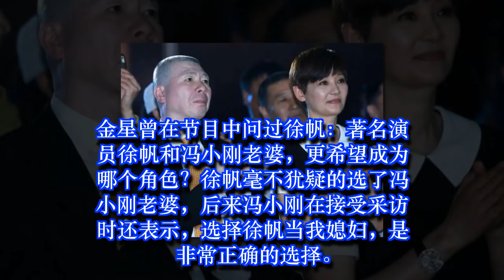崔永元再爆冯小刚夫妻感情有点乱：徐帆拿小刚没招儿